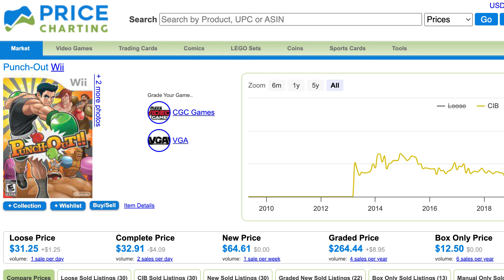Pickup & Play: Punch-Out for the Wii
I ended up finding Punch-Out for the Wii at my local antique store, so let's load it up into my Wii and let's play!